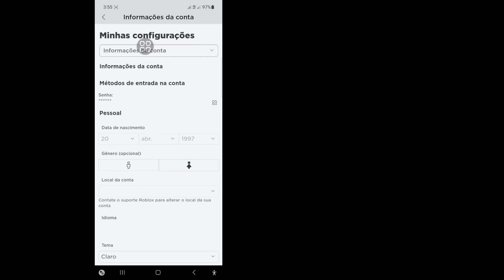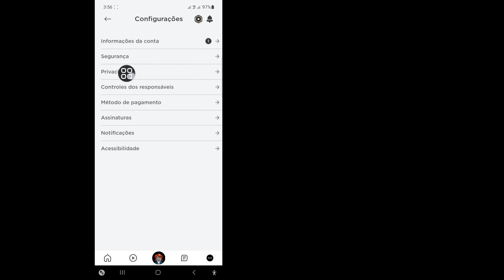Como obter bate-papo por voz no Roblox | Obtenha o bate-papo por voz Roblox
Neste vídeo vou mostrar como obter chat de voz no Roblox | Obtenha o bate-papo por voz Roblox. Assista a este vídeo completo e aprenda seguindo todos os meus passos sem pular. Siga as instruções na tela para visualizar e aprender. É um processo muito simples que leva apenas algum tempo.
 Isto é mais importante para todos os usuários do Roblox.